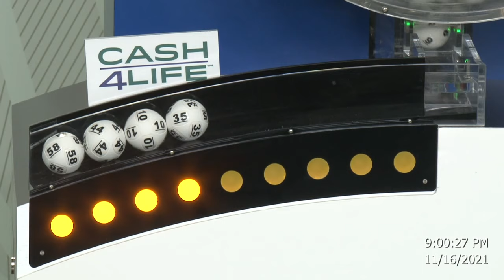Cash4Life Drawing 11-16-2021